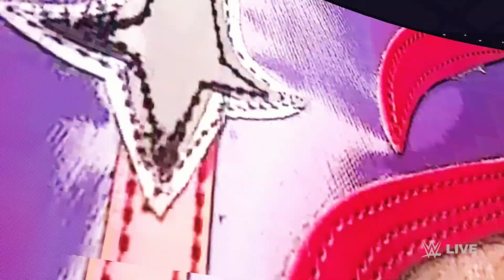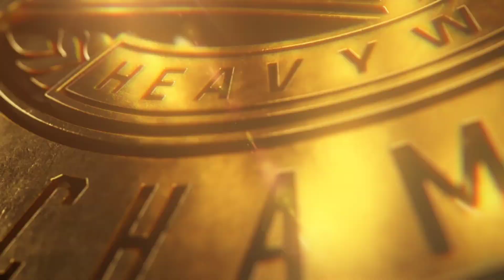Friday Night Smackdown - Gunther VS Rey Mysterio Intercontinental Championship Match - WWE 2K22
Ignore Tags-
wwe 2k22
wwe 2k22 gameplay
smackdown prediction
rey mysterio vs gunther
walter vs rey mysterio